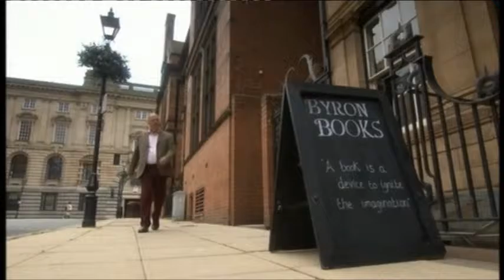BBC Doctors The Odd Couple (16th October 2015)